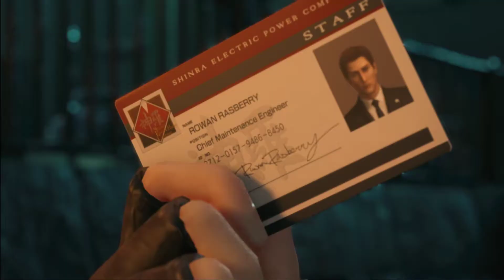VintChii Let's Play Final Fantasy VII Remake[PS5] Part7.1: Jessie's Quest Pt.1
Let's play the remake version of our belove FF7 on PS5